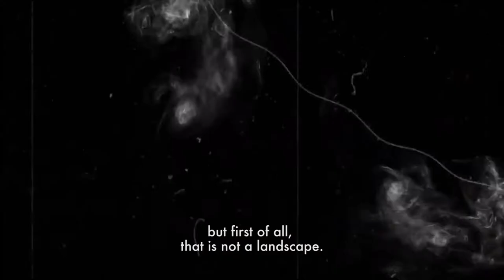Is this the right approach for Agave farming?